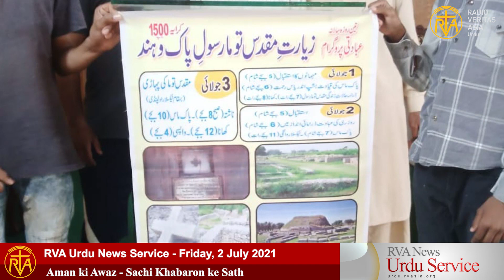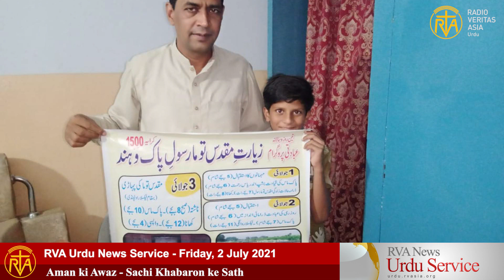RVA Urdu News Service - Friday, 2 July 2021 | Aman ki Awaz - Sachi Khabaron ke Sath